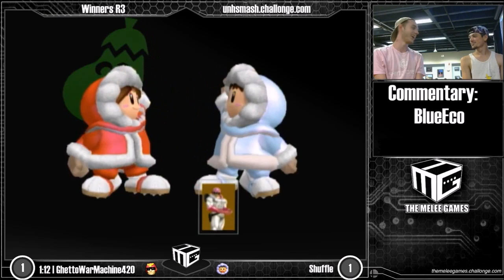UNH Fall 2016 Extra Credit - GhettoWarMachine420 vs. Shuffle | WR3